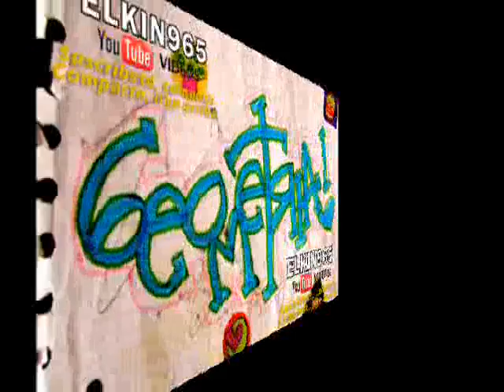como marcar tus cuadernos mil formas 1 de 2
Marcar los cuadernos de nuestros hijos, o nuestros cuadernos es una tarea a veces un poco complicada si lo queremos hacer de una forma decorada y bonita, No me cabe la menor duda que hay mucho talento detrás de estos trabajos (no son míos) y mediante estas diapositivas quiero darte una idea de como hacerlo contando con solo plumones de colores, lapices de colores, micro puntas y un poco de paciencia y creatividad lograras hacer marcadas como esta y decorar los cuadernos de tus hijos o los tuyos, algunas marcadas son muy interesantes, otras muy sencillas y bonitas y algunas dibujos muy fáciles para decorar esa primera pagina de tu cuaderno. les recuerdo que son dos vídeos y este es el primero.
Saludos.

Elkin